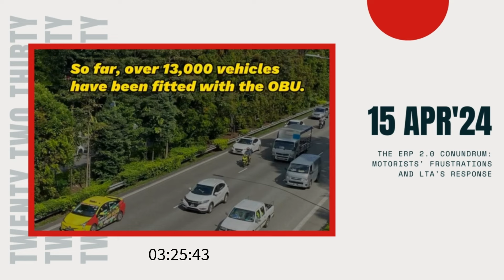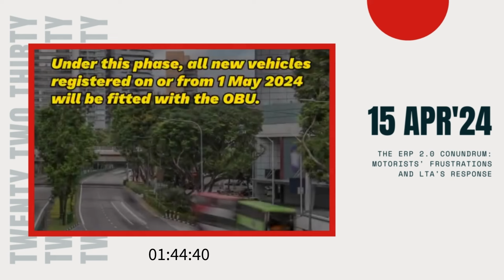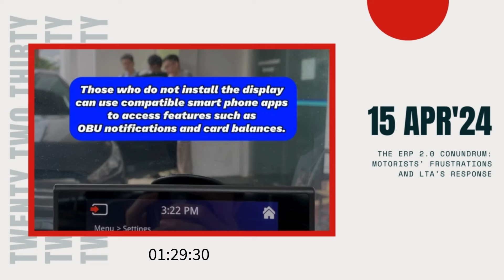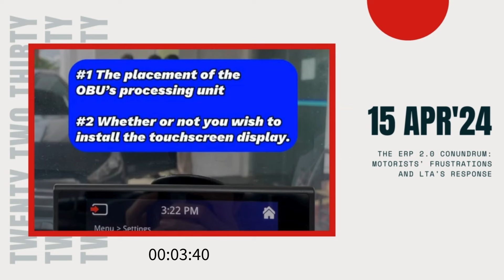The ERP 2.0 Conundrum: Motorists' Frustrations and LTA's Response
ERP 2.0, the much-anticipated upgrade to Singapore's road pricing system, promised enhanced efficiency and improved user experience. However, since its inception, it has been mired in controversy and criticism, primarily revolving around the design and implementation of its on-board units (OBUs).

One of the primary grievances voiced by motorists is the cumbersome design of the OBUs, particularly the inconvenient placement of the cash card reader. Critics argue that placing the reader beneath the glove compartment or in the front passenger footwell is both impractical and potentially hazardous, raising concerns about driver visibility and accessibility.

While the LTA has made efforts to address these concerns by implementing changes to the installation process, such as allowing drivers to temporarily deactivate their CashCard and providing flexibility in selecting installation positions, some motorists remain dissatisfied. They argue that these adjustments are insufficient and fail to address the fundamental flaws in the OBU design.

Moreover, the installation process itself has posed challenges for motorists, with some expressing frustration over the need to take time off work for installation changes. Additionally, there are conflicting opinions regarding the usefulness of the touchscreen display, particularly among motorcycle riders who prefer the sleekness of the older design.

Criticism extends beyond the OBU design to encompass broader questions about the LTA's decision-making process and its disconnect with consumer perspectives. Some argue that the LTA has failed to adequately consider user feedback and implement a system that prioritizes both functionality and user experience.

The public backlash against the LTA's handling of ERP 2.0 has been palpable, with netizens expressing bewilderment and frustration at what they perceive as obvious flaws in the design. Some have gone so far as to mock the new system, labeling it as a "schoolboy innovation" unworthy of Singapore's reputation as a smart nation.

There are also concerns about the practical feasibility of the new OBU design, particularly regarding its compatibility with older carpark gantries. Motorists fear that these gantries may struggle to detect the CashCard when it remains in the processor at the passenger side, potentially leading to operational difficulties.

In response to mounting criticism, Senior Minister of State for Transport, Amy Khor, has defended the necessity of the OBU, citing its reliability and performance compared to smartphone-based alternatives. However, she has also acknowledged feedback about the OBU's bulky design and announced the development of a mobile interface for those who opt against installing the touchscreen display.

In conclusion, the rollout of ERP 2.0 has been fraught with challenges, from criticisms of the OBU design to questions about the LTA's decision-making process. While efforts have been made to address some of these concerns, significant discontent remains among motorists. As Singapore continues its journey towards a smarter and more efficient transportation system, it is imperative that the voices of users are heard and their feedback incorporated into future developments.